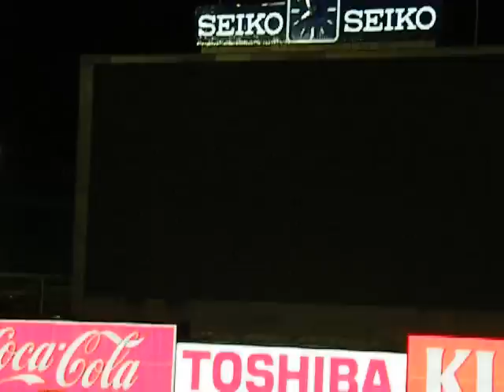08/10/12 DDS dance performance@Jingu Stadium 2008 final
プロ野球・東京ヤクルトスワローズ公認パフォーマンスアーティストのDDSが神宮球場で５回終了時に行うダンスパフォーマンスです。この映像は2008年10月12日東京ヤクルトスワローズvs横浜戦、東京ヤクルトスワローズの公式戦最終試合でした。

では、他でも100以上のスワローズのダンスチームの動画を公開しています。
せひ観に来て下さい。